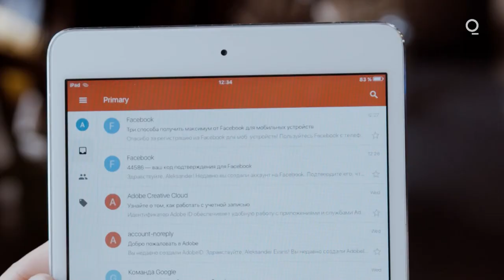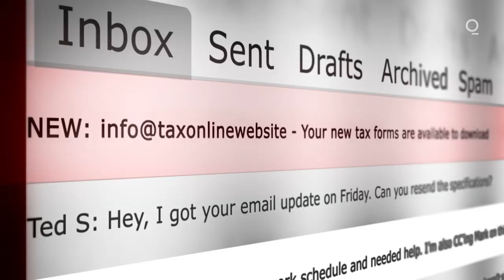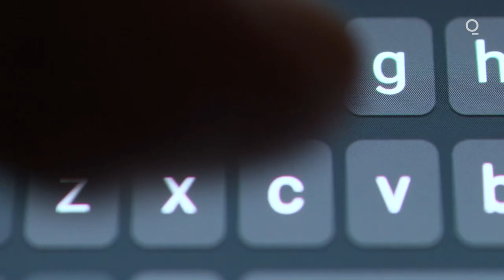Why We Still Use Email | Technically Speaking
Four billion people use email on this planet and collectively around 300 billion emails are sent a day. But, with the advancement of technology, why are we still using something that predates the internet itself? Bloomberg’s Tech Editor Nate Lanxon is here to tell us. Presented by Intuit.